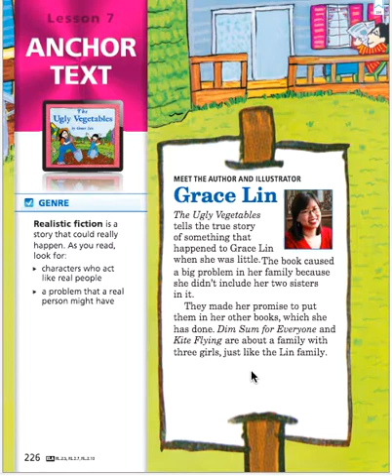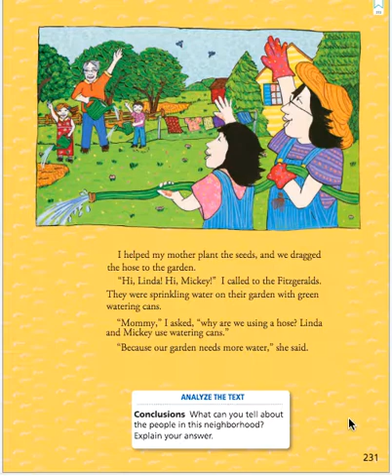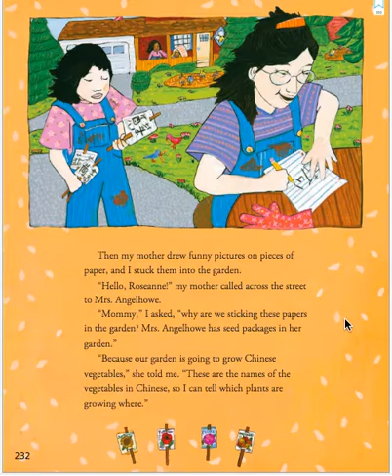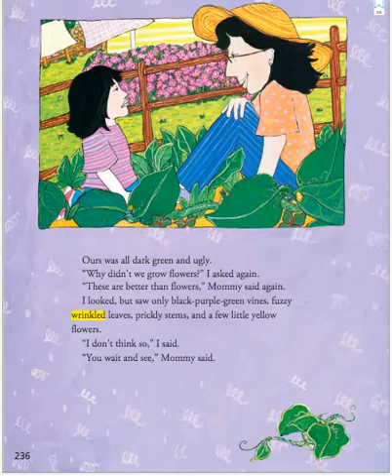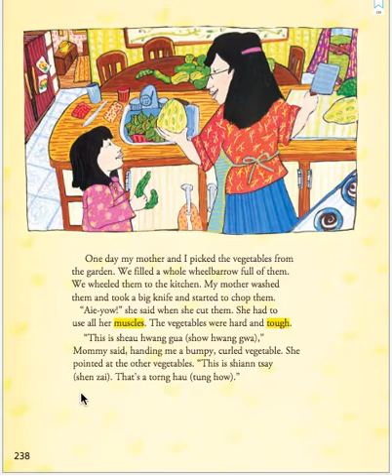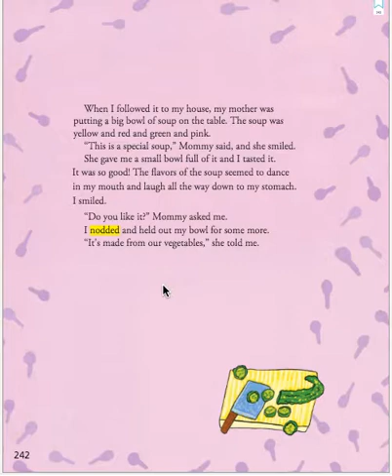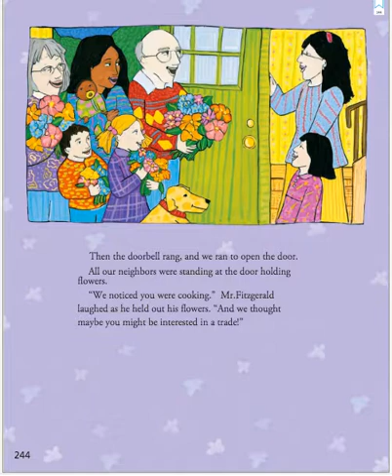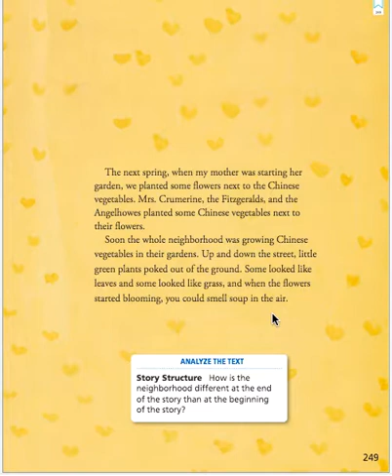The Ugly Vegetables Nov 2